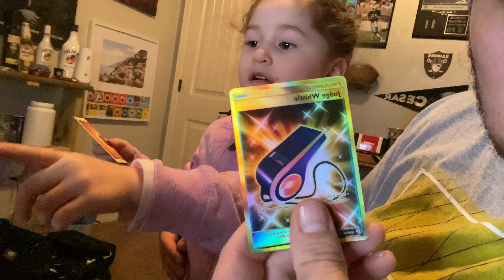Team up dollar pack amazing pull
Daughter pulled an awsome card out the dollar pack